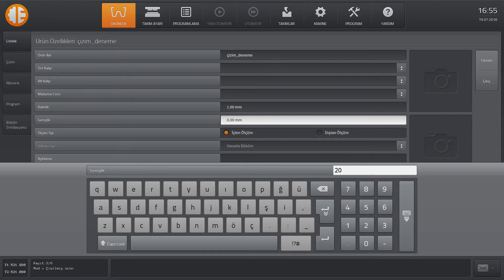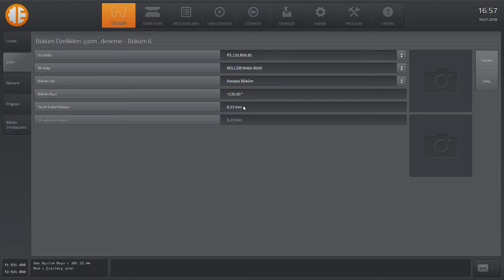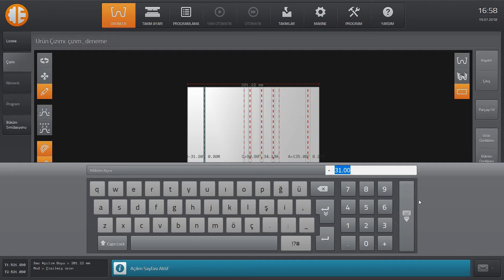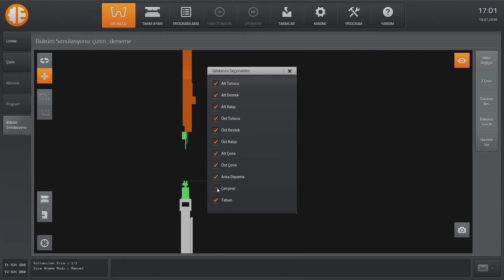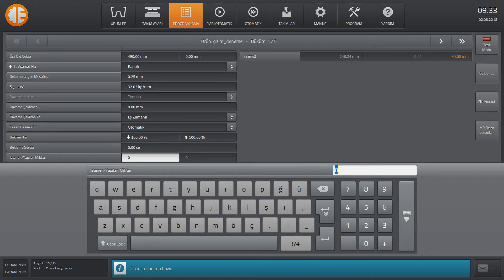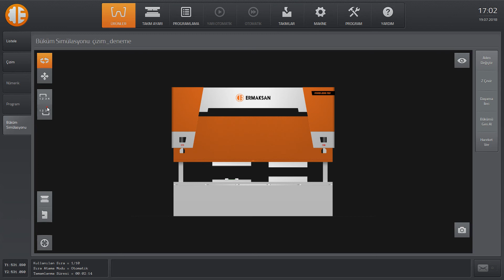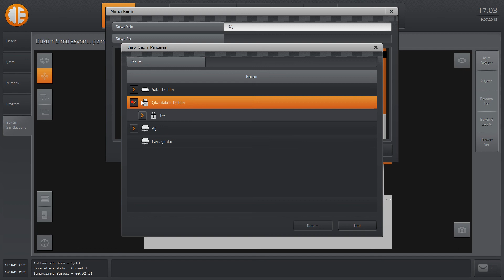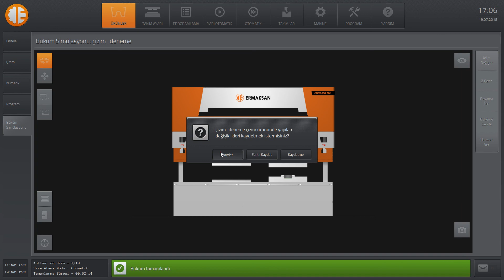ErTouch - Çizim Yapma ve Simülasyon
Ermaksan ErTouch Abkant Kontrolörü kullanım videoları serisi.

ErTouch Kurulum ve Lisanslama